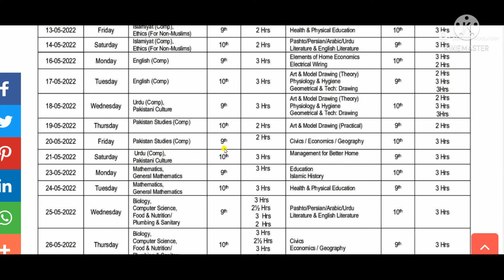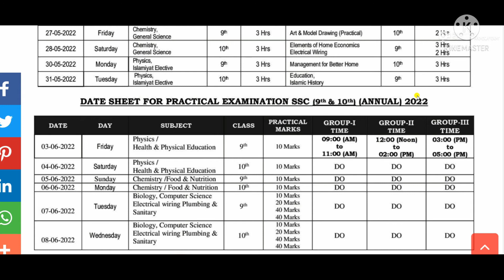Bise BANNU Date Sheet 2022 | 9th & 10th Date Sheet Practical 2022 | Date Sheet SSC Date sheet 2022